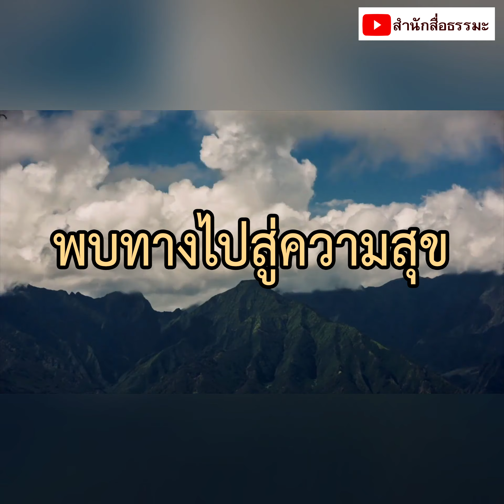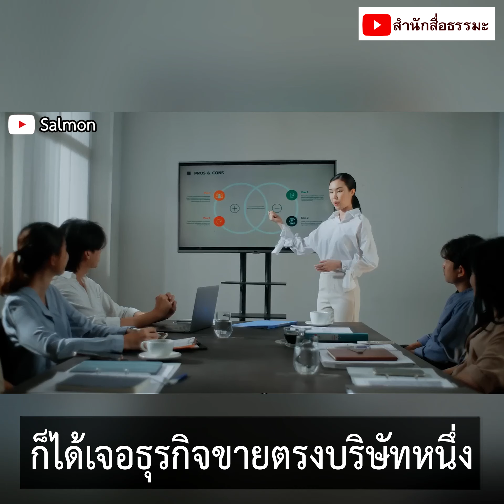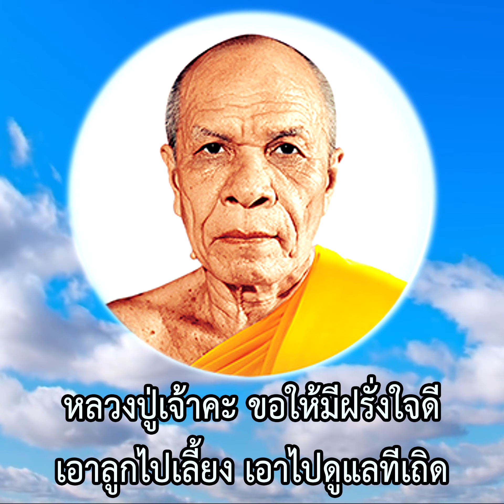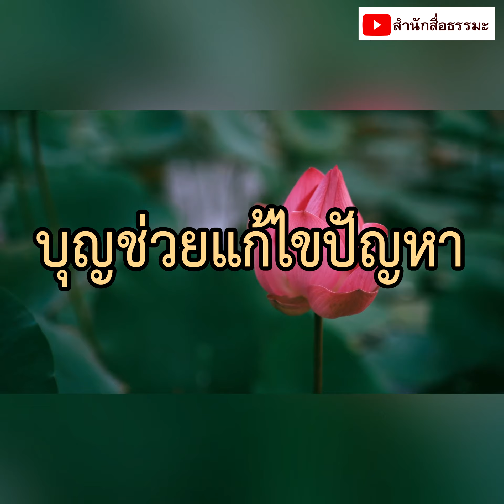⭕️ แต่ก่อนมีเงินทำบุญแค่ 5 บาท ⭕️ ตอนนี้ ชีวิตได้ทุกอย่างราวกับถูกเสก สมปรารถนาทุกอย่าง เพราะหลวงปู่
⭕️ แต่ก่อนมีเงินทำบุญแค่ 5 บาท
⭕️ ตอนนี้ ชีวิตได้ทุกอย่างราวกับถูกเสก สมปรารถนาทุกอย่าง เพราะหลวงปู่